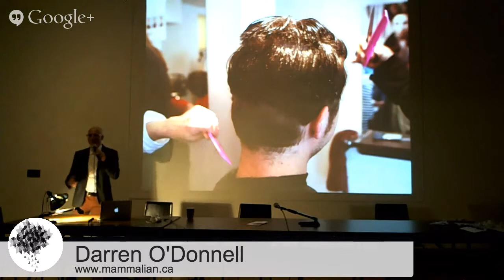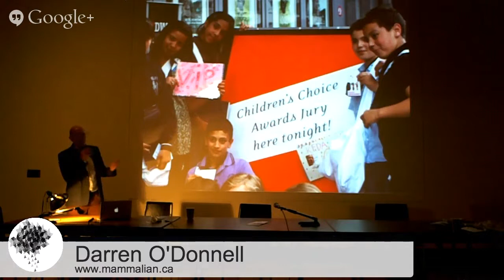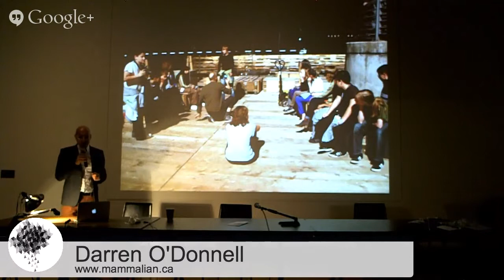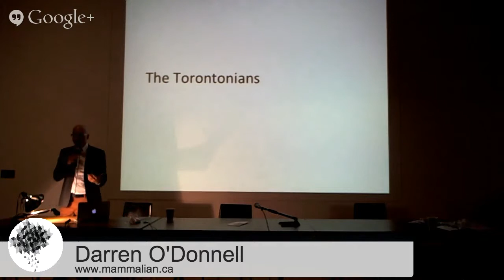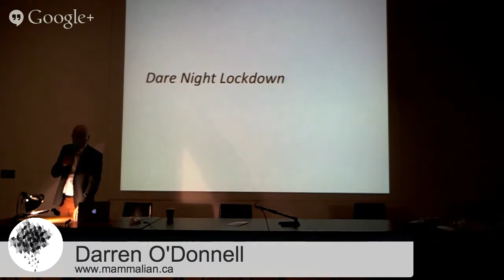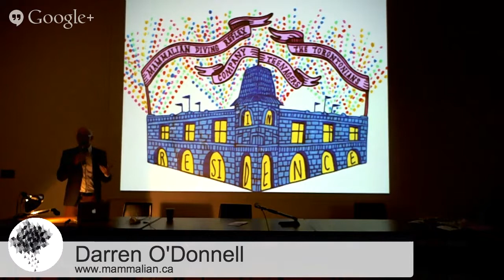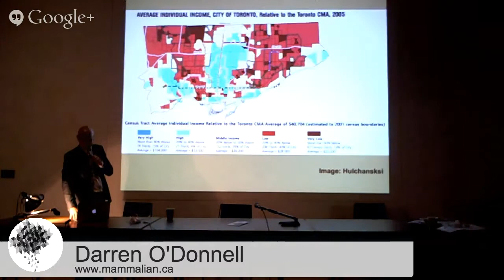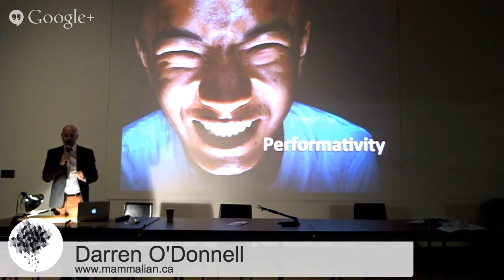Homework II: Keynote Speaker - Darren O'Donnell